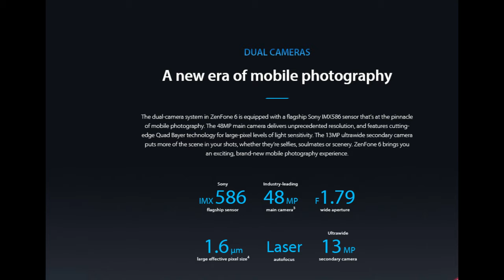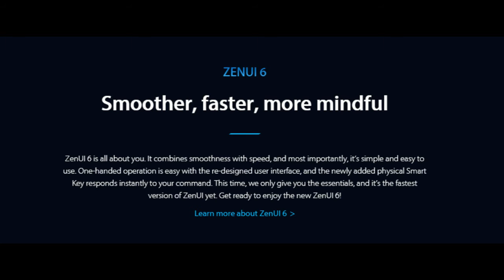Asus zenfone 6